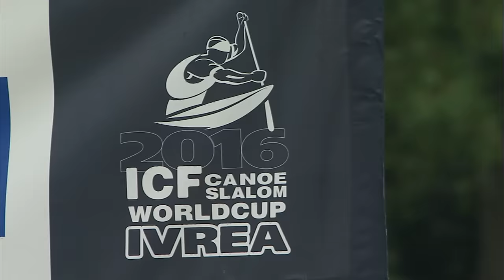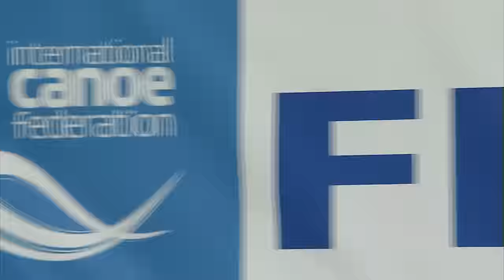Best Of Sunday - ICF Canoe Slalom World Cup 1 - Ivrea 2016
Enjoy the best actions from the second day at the 2016 ICF Canoe Slalom World Cup stage 1.